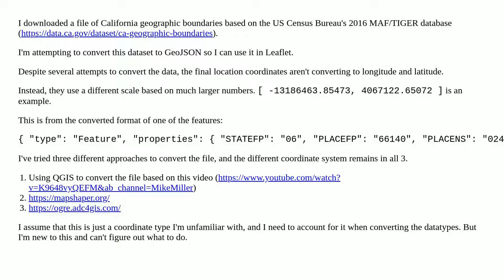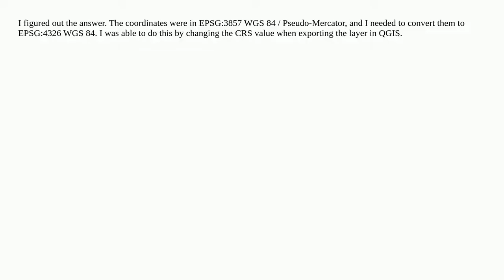Converting TIGER/Line Shapefiles to GeoJSON doesn't use long/lat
A special thanks goes out to the community